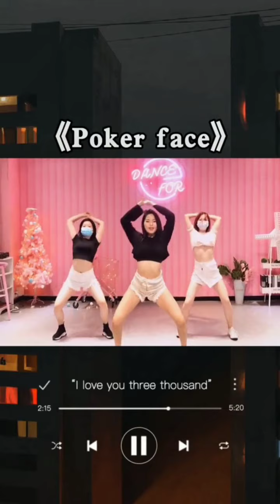dancing time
👏👏👏move your body yeah